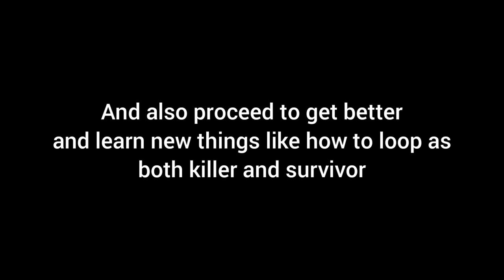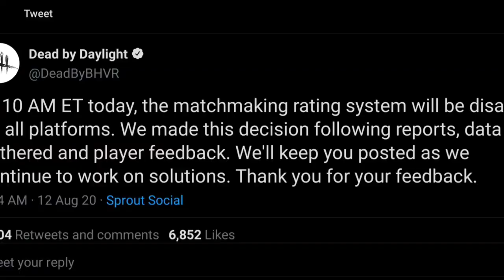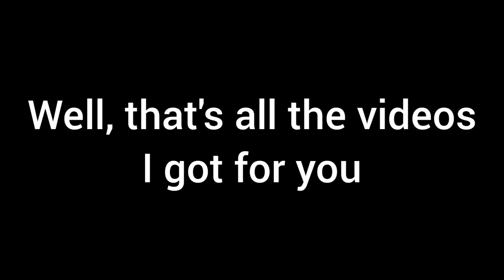Dead by Daylight - The First Anniversary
Thank you guys for one whole year of Dead by Daylight